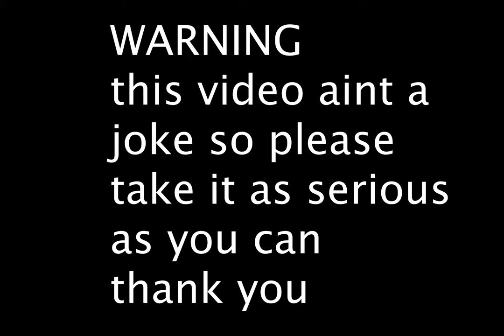MENTAL HEALTH DISORDERS POTRAYED BY LEGOS UPDATE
THIS TRULY AINT AN UPDATE IM JUST SHOWING YOU A VIDEO IM WORKING ON